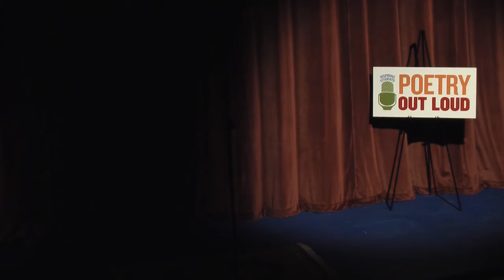Maine Poetry Out Loud, 2016 Champ Rose Horowitz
2016 POL Rose Horowitz
2016 Maine Poetry Out Loud. Rose Horowitz reciting her three poems and the announcement of her being named the Maine State Champ at the Waterville Opera House, March 15, 2016.